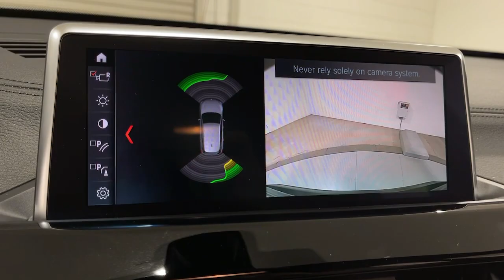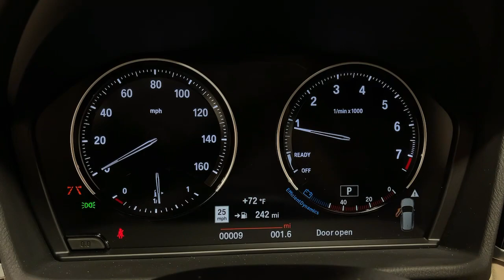2021 BMW X1 Ontario, Riverside, Anaheim, Pasadena, Los Angeles, CA 32499A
Jet Black  2021 BMW X1 available in Ontario, California at BMW of Ontario. Servicing the Riverside, Moreno Valley, Anaheim, Pasadena, Los Angeles, CA area.
2021 BMW X1 sDrive28i Sports Activity Vehicle - Stock#: 32499A - VIN#: WBXJG7C00M5U14041

LOADED WITH VALUE! Comes equipped with: Jet Black, Oyster/Black, Sensatec Upholstery.